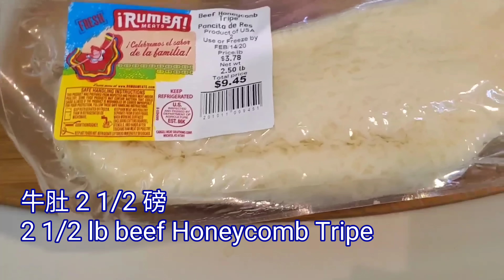🎀紅燒金錢肚|滋味炆牛肚|如何清洗牛肚|Braised Beef Honeycomb Tripe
牛肚Beef Honeycomb Tripe(2 1/2 磅lb)(1130克g)
白蘿蔔Radish(1 1/2 磅lb)(750克g)

混合醬Sauce mix :
南乳Red bean cubes(2件cubes)
南乳水Red bean water(1湯匙Tbsp)
柱侯醬Chu hou paste)(1 1/2湯匙Tbsp)

粟粉水Cornstarch water :
水3湯匙
粟粉2湯匙
3 Tbsp water
2 Tbsp cornstarch

冰糖Rock sugar(1安士oz)
花椒Dried prickly(1茶匙tsp)
八角Star anise(1粒piece)
薑大塊 Big ginger
陳皮Tangerine(2瓣sections)